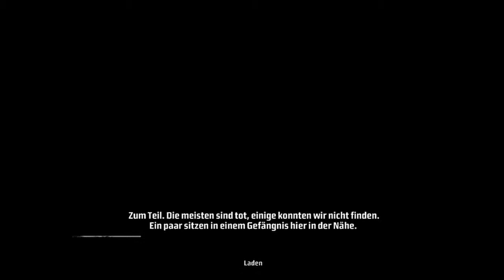Let's Play - Kane & Lynch: Dead Men #9 [Hallo Knast]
Komplizen halfen Kane & Lynch auszubrechen, die Polizei ist ihnen auf den Fersen.
Dies stört die beiden aber nicht weitere Verbrechen zu begehen.
Stellt mir eure Fragen:
Adde mich bei Skype wenn ihr mal bei einem LP dabei sein wollt: